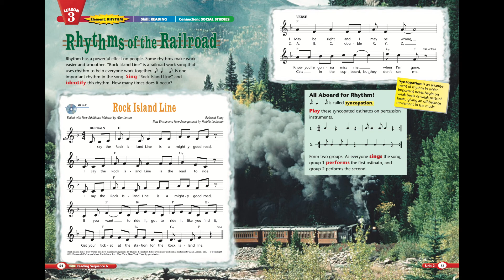Rock Island Line